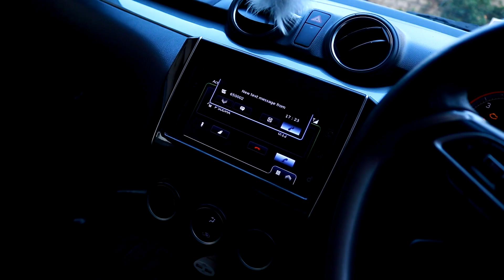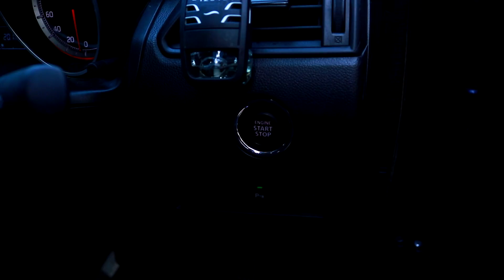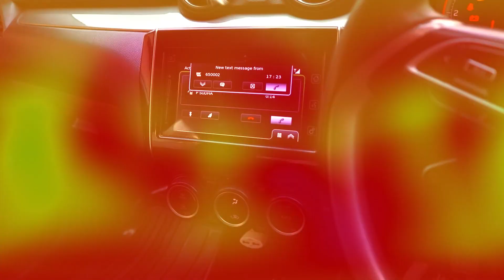PATEL CARZ | Hyderabad Best Car Rentals | Self Drive Car Rentals | Hyderabad Mix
Watch: PATEL CARZ | Hyderabad Best Car Rentals | Self Drive Car Rentals | Hyderabad Mix